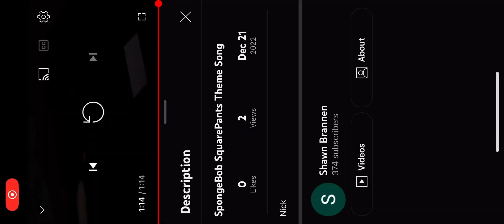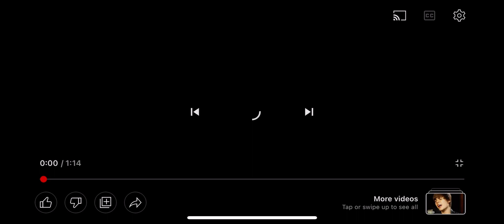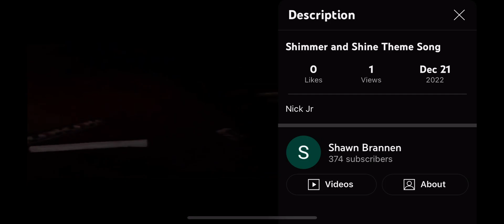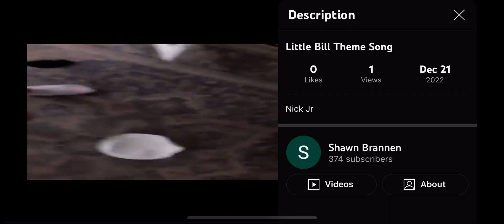January 5 2016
Kaylie Brannen